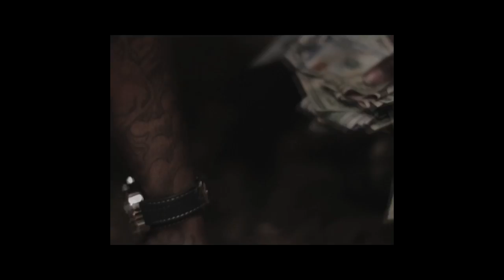Von f/ KIDD Andrew - Change ( Official Music Video )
Shot By @VickMont